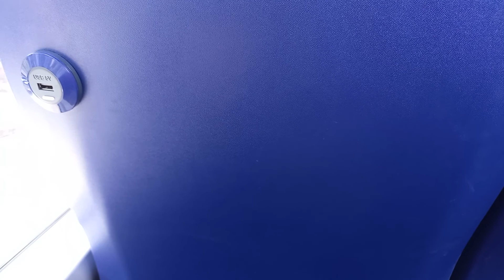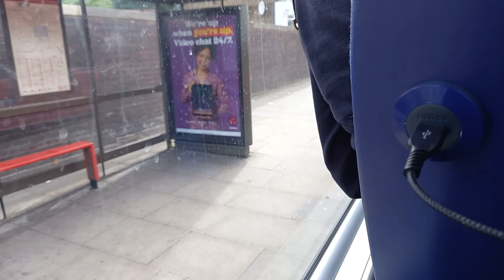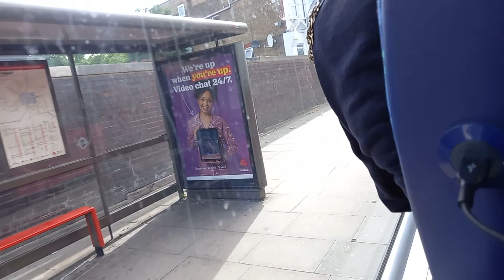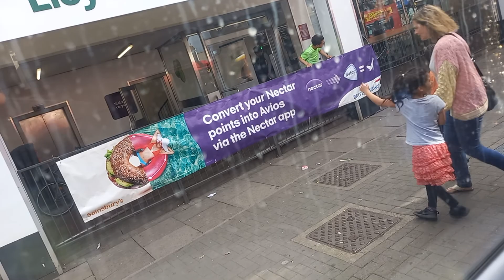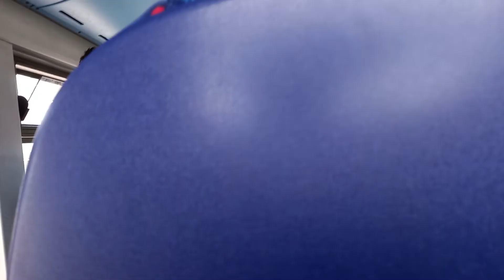Go Ahead London SEe159e LB71XNR 184